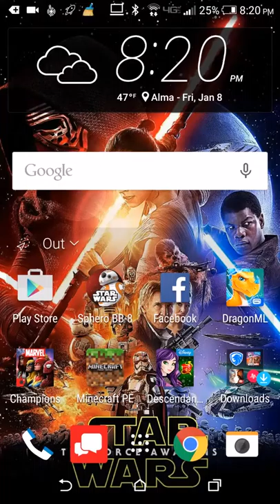Minecraft PE w MadCyber &BadNewsBrave Part 5